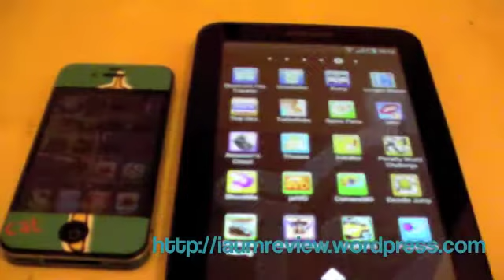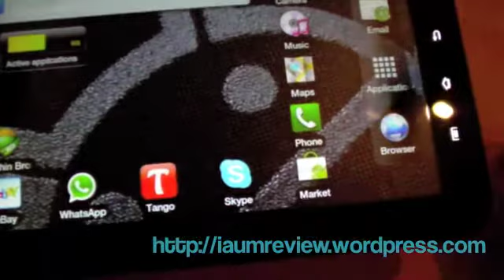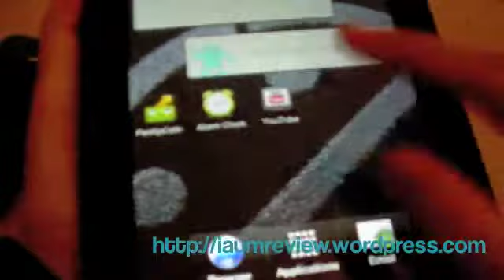Galaxy Tab VS iPhone4 บทสรุป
ติดตามการ review และ update APP ต่างๆได้ที่